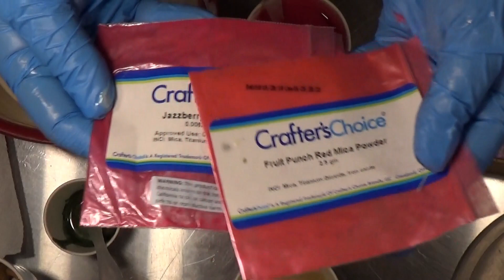Experiment: 2 different suppliers the same fragrance type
Dreams